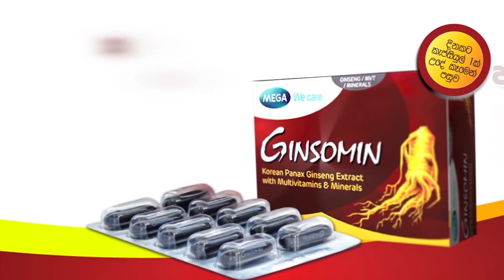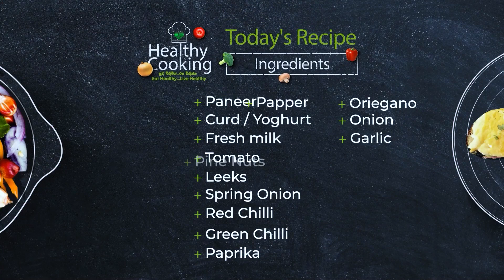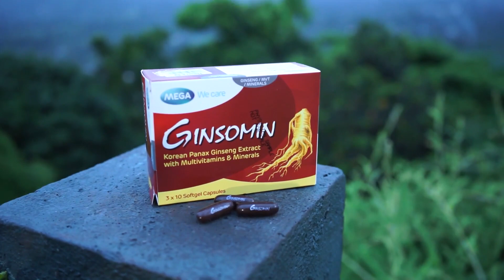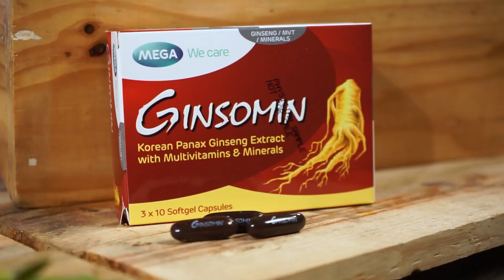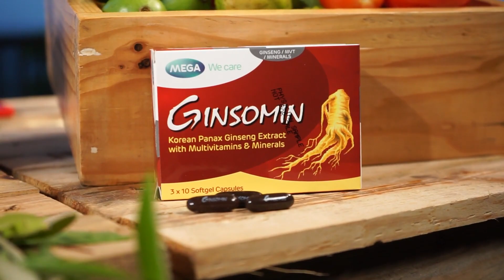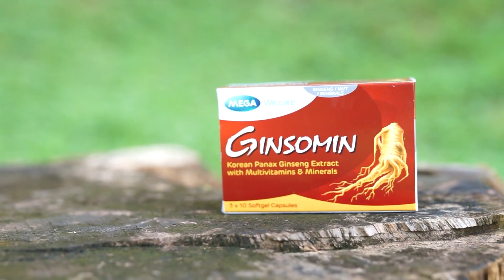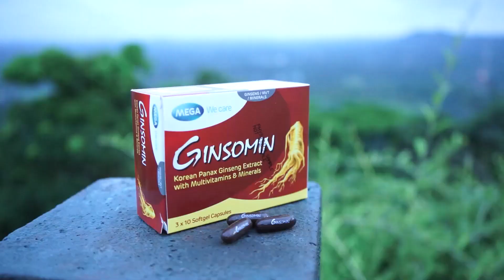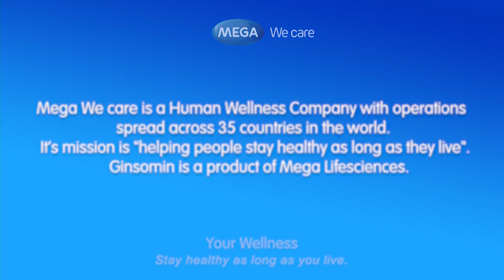Warm Paneer with leeks - Chef Jayawardhana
මෙම වැඩසටහන සෑම සෙනසුරාදා පෙ.ව 10.30 ට සියත ටිවී ඔස්සේ ඔබට නැරඹිය හැකිය..